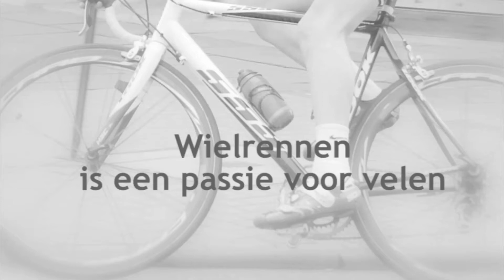OWC 2013 Nieuweling ploegenvoorstelling 27-02-2013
01. OWC 2013 Nieuwelingen